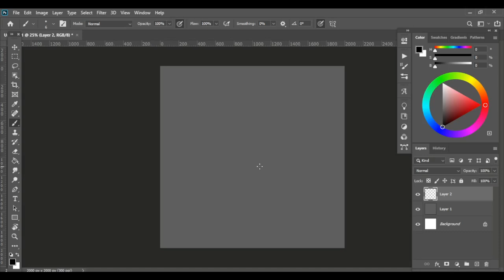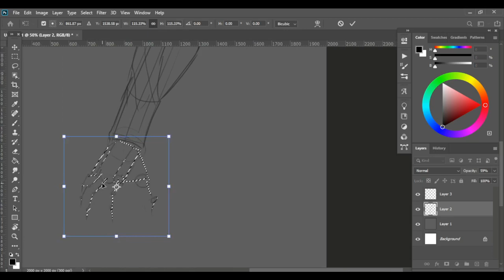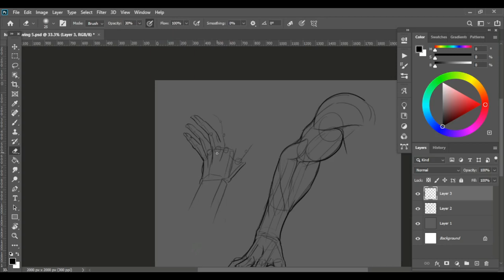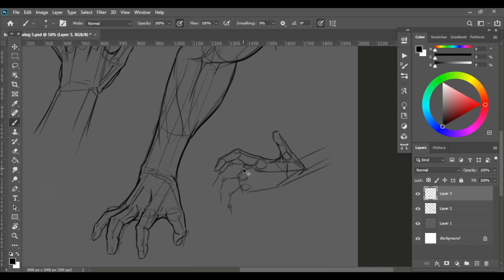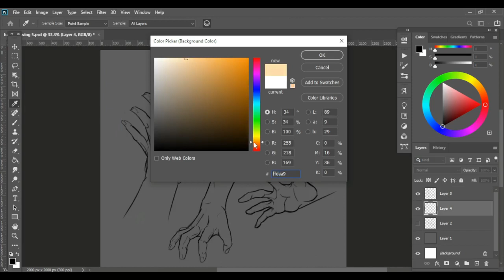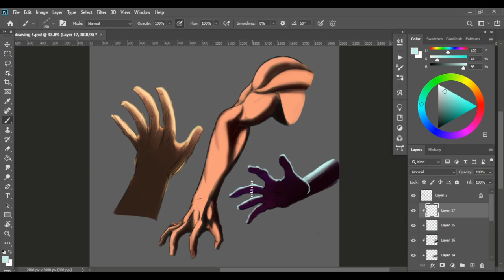Drawing hands | part-5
hey! it's been like...2 weeks? I wasn' updating as much since my computer's kinda slow and rendering videos is taking too much time than intended. time that I could have used for practicing so I would lie low to posting long videos for now. maybe, I'll be posting my progress in shorts but we'll see. anyway, if you like the video you know what to do ahahaa.